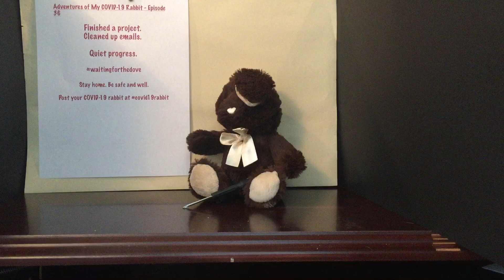Adventures of My COVID 19 Rabbit Episode 36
Quiet Progress